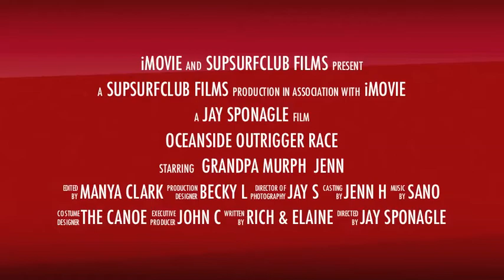Oceanside Race Coed Masters - Battle of the COED Teams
Oceanside Race Coed Masters - Battle of the COED Teams Please Vote for SUP Movie of the year and choose Summer of SUP.